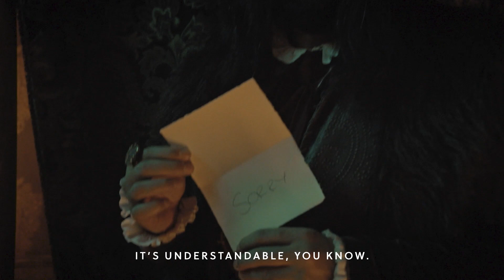Kayvan Novak’s Spooky Shadows Recap | FX on Huluween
Humans, beware. This What We Do in the Shadows campfire story from Kayvan Novak will bring shivers down your spine.

What We Do in the Shadows follows four vampires who’ve “lived” together for hundreds of years. In Season 2, the vampires will try to find their way in a world of human Super Bowl parties, internet trolls, an energy vampire who gets a promotion and becomes drunk on power and of course, all the ghosts, witches, necromancers, zombies and shadowy cloaked assassins who roam freely in the Tri-State area.